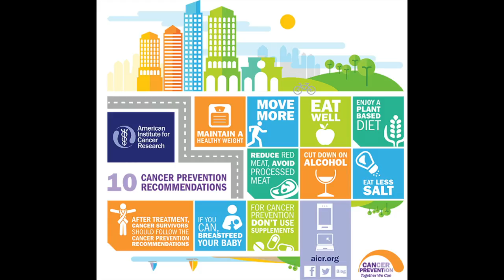TEASER: 100 miles for Cancer Prevention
April 28th, 2018, Gwen, co-founder of the non-profit organization Plant-Positive, will be running 100 miles in full firefighter gear to attempt to set a new world record.
Why? To raise awareness about cancer prevention via a healthy lifestyle.
According to the American Institute for Cancer Research, 50% of most cancers can be prevented with lifestyle choices. This means that we have the opportunity to save a quarter million Americans- every single year.
Unfortunately, most people are not given a chance to prevent cancer because they simply don't know how, or don't know it is even possible.
That's why we are doing everything we can to spread the word that there are things we can ALL do to dramatically reduce our risk of getting cancer in the first place!

We are fundraising for the creation of a documentary (that we have already started filming) on the topic, to inspire individuals into action. The documentary will highlight not only the 100 mile world record, but it will share touching stories of individuals who have decided to take responsibility for their own health,  to reduce their risk and do everything they can to prevent cancer. This film aims to educate and empower viewers of  the 10 cancer prevention recommendations by the American Institute for Cancer Research (air.org).
These are powerful stories that can truly inspire others to follow a similar path to health and happiness.

We need help to fund the documentary so we hope you can contribute to make it happen!

LINK TO THE  FILM FUNDRAISER below; donations of every amount (even one dollar) make a huge difference:

For more information about our campaign, visit: Plant-Positive.org